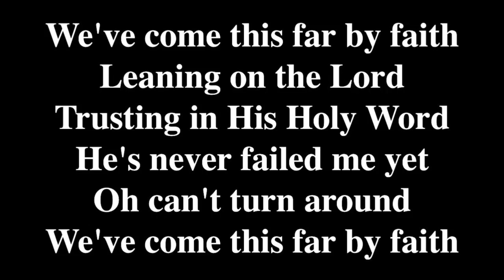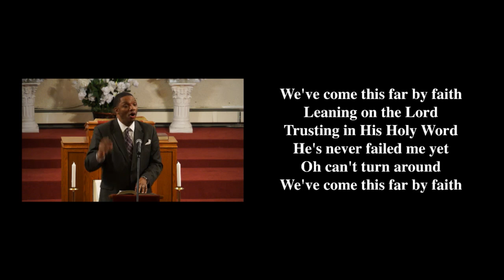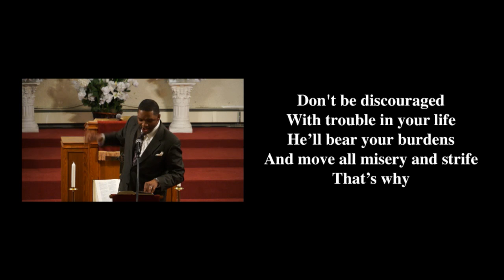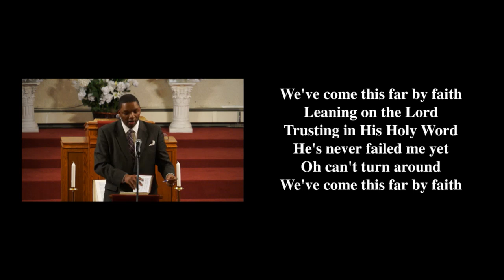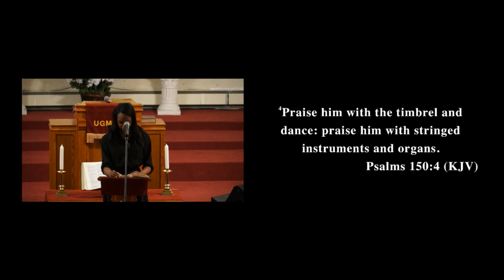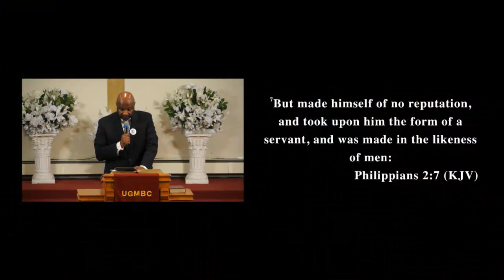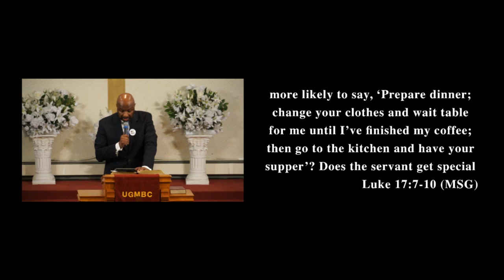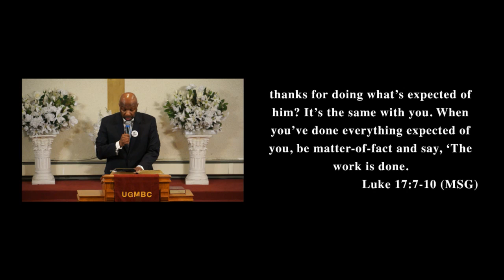U.GM.B.C Pastor Frederick Crawford " Serving GOD's Way Part 2" 02-28-16